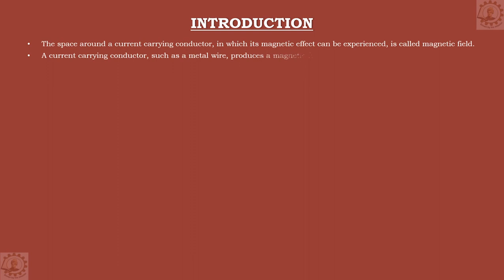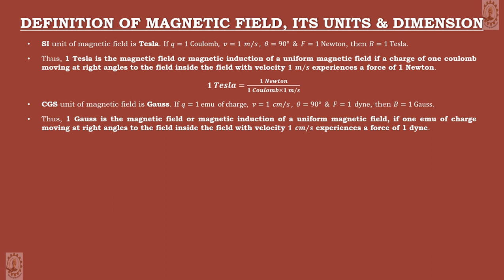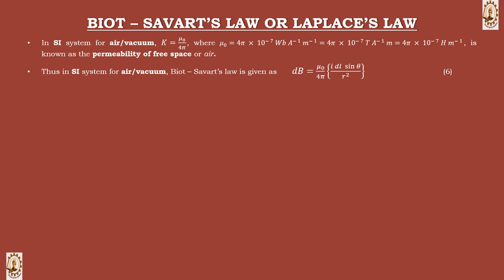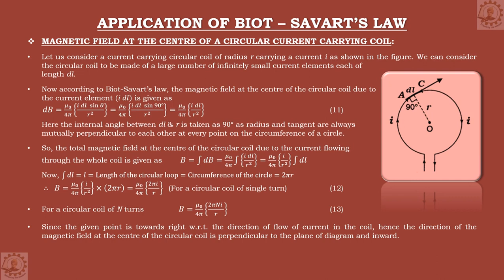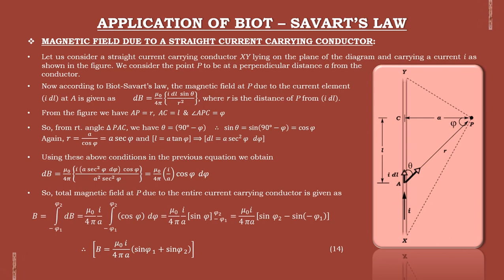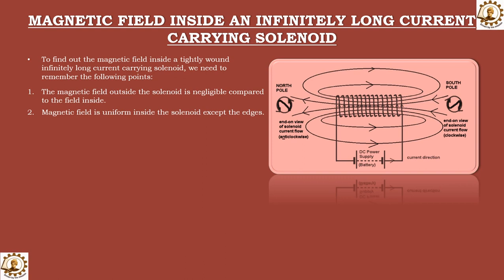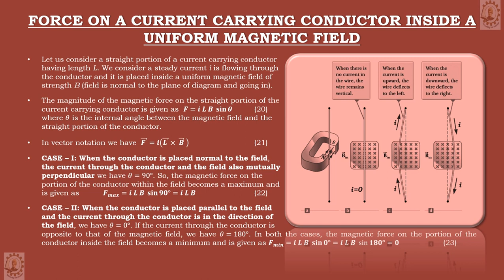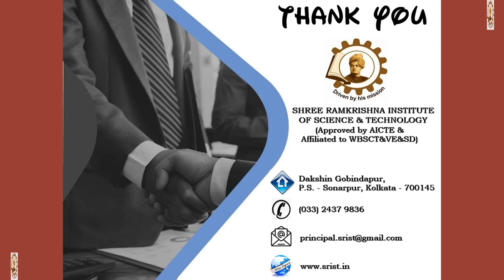Magnetic Effect of Electric Current//Unit 4//Chap 1//Applied Physics//Diploma//1st Year 2nd Semester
This video lecturer is of the chapter "Magnetic Effect of Electric Current".
This is the 1st Chapter of Unit 4 (Electromagnetism) of "Applied Physics" [202(S)].
Topics discussed:
1. Introduction
2. Discussion about magnetic field from the conception of Lorentz magnetic force.
3. Biot Savart's Law or Laplace's Law.
4. Vector notation of Biot Savart's Law.
5. Applications of Biot Savart's Law: (a) Magnetic field at the center of a circular current coil and (b) Magnetic field due to a straight current carrying conductor.
6. Definition of 1 Tesla from Biot Savart's Law.
7. Magnetic field inside a long current carrying solenoid.
8. Force on a current-carrying conductor inside a uniform magnetic field.
9. Fleming's Left Hand Rule.
10. Moving coil galvanometer.

Video created by Subho Sengupta (Lecturer) (SRIST)